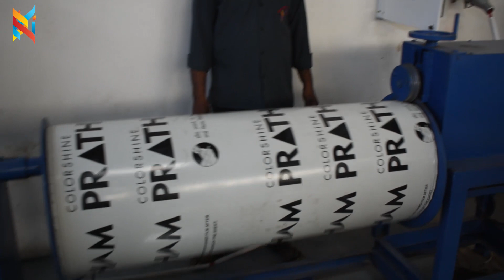Documentary on irrigation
Kamla Irrigation System.mp4